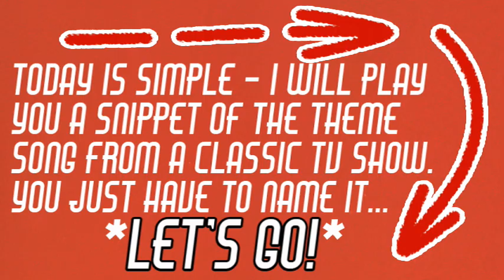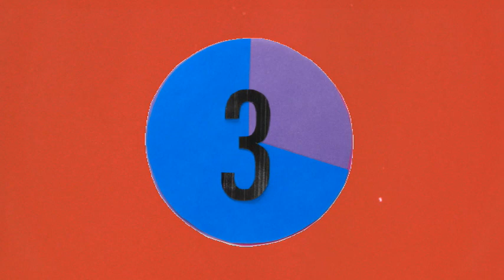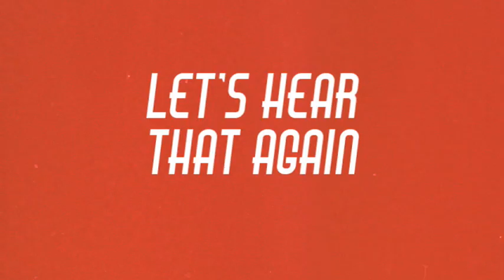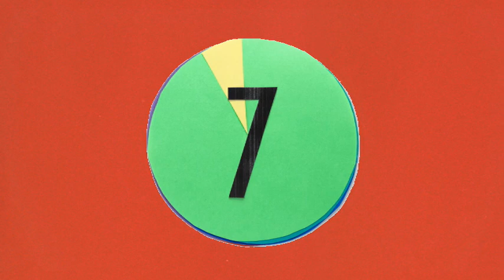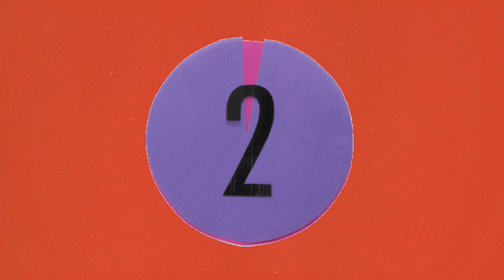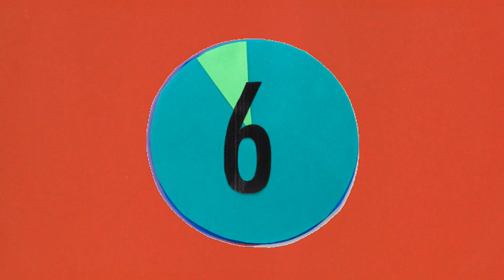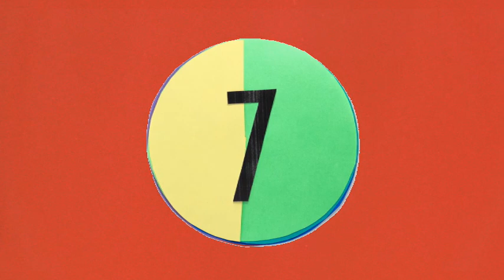1970s Classic TV Show Theme Songs Trivia Quiz / Jukebox Friday Night!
1970s Classic TV Show Theme Songs Trivia Quiz / Jukebox Friday Night!

Today's trivia quiz is all about TV theme songs!
We look at TV shows that started in the 1970s.  It doesn't matter when they ended - or if they did - but they all started in the 1970s.

I give you a 5 second snippet, twice, and you need to tell me the show.
Don't forget to let me know how you did in the Comments Section!

Every theme song included here is taken from the original series. Keep in mind however, that many TV shows had varying themes over the years (think Game of Thrones) or just completely changed (think Baywatch).

I have several more of these ready to go, by decade and other criteria, so just let me know!